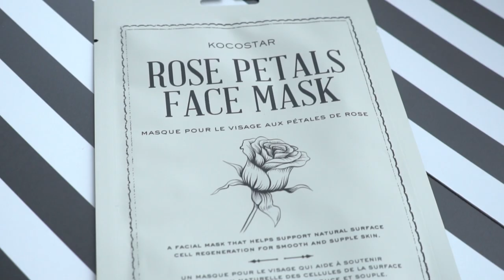7 Lip Care Hacks You Need In Your Life Right Now!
Do your lips FLAKE no matter how much BALM you use? Here are my 7 LIP CARE HACKS YOU NEED IN YOUR LIFE RIGHT NOW! When it comes to dry lips, I’ve got a few tricks up my sleeve! If the winter season has your lips feeling all sorts of dry, chapped and flakiness, these beauty hacks are gonna save you!

(Watch the video and follow instructions in the description box!)

LET’S HANG OUT EVERYDAY!

Camera & Lighting

and Natural Lighting!

Videographer: Thank you Devan Francis (@devanfrancis) for your keen eye! Check him out on Instagram